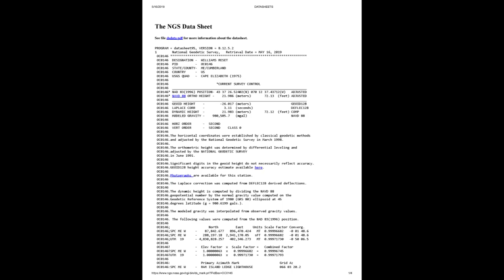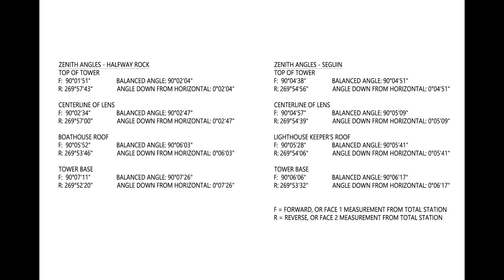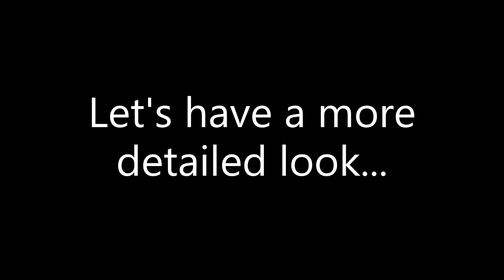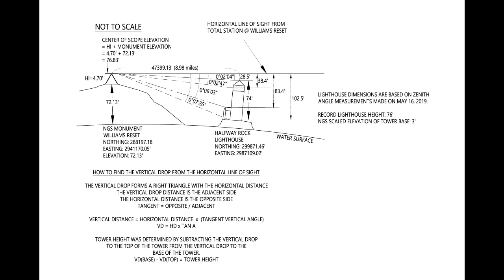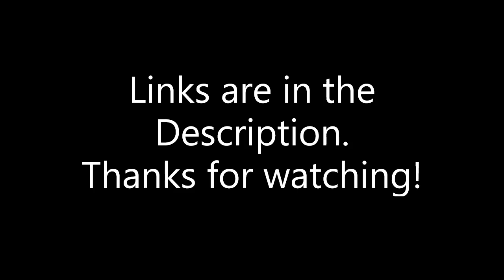Measuring the Curve from Lighthouse Measurements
The curvature of the Earth can be measured.  There are several means to do this, with various degrees of accuracy.  Here's another one.  By measuring zenith angles to distant lighthouses of known elevations and heights, I was able to roughly calculate the distance to elevation zero local to each lighthouse and my own occupy station.  I then curve-fit these three points and found a radius for that curve.

Note that Seguin Island Lighthouse stands at elevation 180'.  The scope of my total station was elevation 76.83', yet I was looking down to the top of Seguin Light.  Curvature.

Links
NOAA Nautical Chart Locator

I couldn't get the music to loop continuously at the end.  Sorry YouTubers!